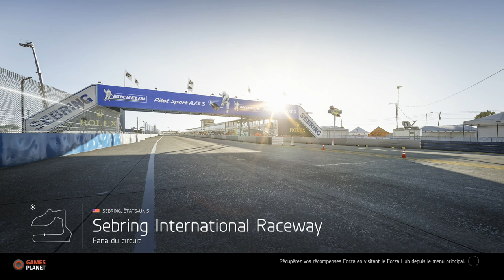CedricX9 Forza 6 Epreuve de Rassemblements